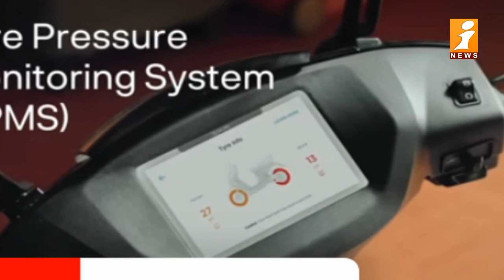కేసీఆర్ పై రేవంత్ రెడ్డి సంచలన ఆరోపణలు | TPCC Chief Revanth Reddy Key Press Meet | iNews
కేసీఆర్ పై రేవంత్ రెడ్డి సంచలన ఆరోపణలు | TPCC Chief RevanthReddy Key Press Meet | iNews